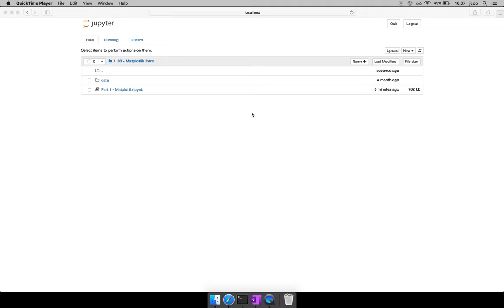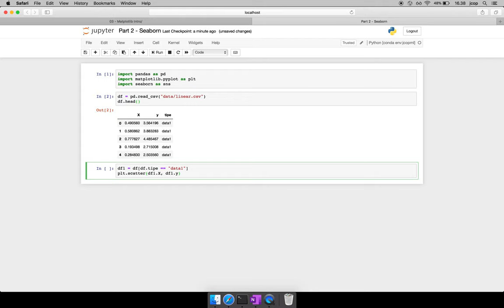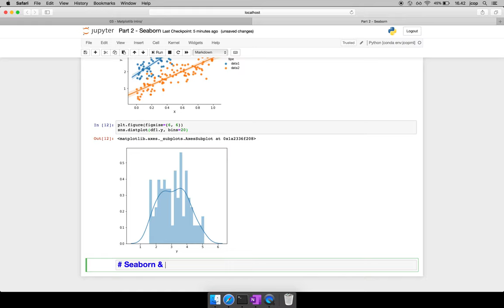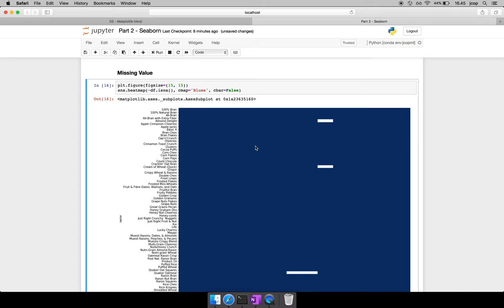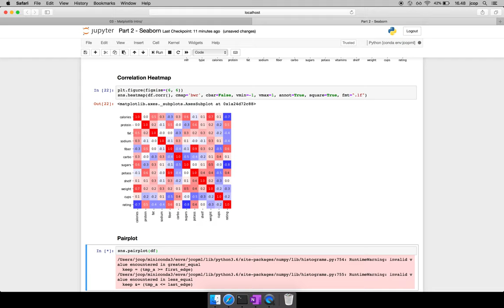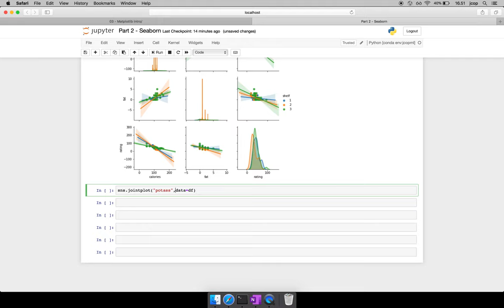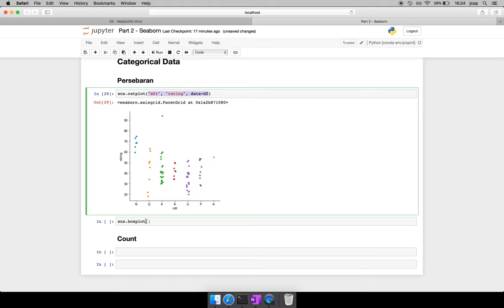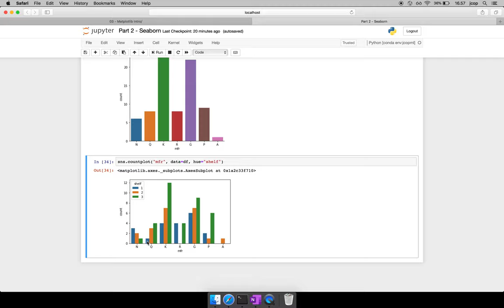S1E18 | Visualisasi jadi lebih mudah dengan Seaborn | Pengantar Data Science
Seri belajar Machine Learning menggunakan Python